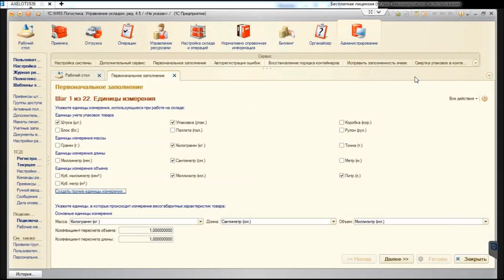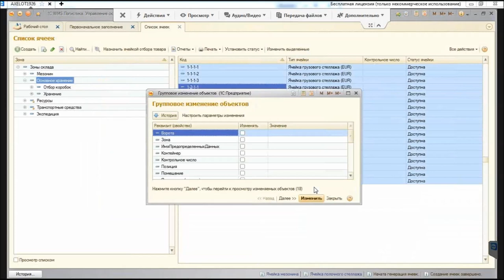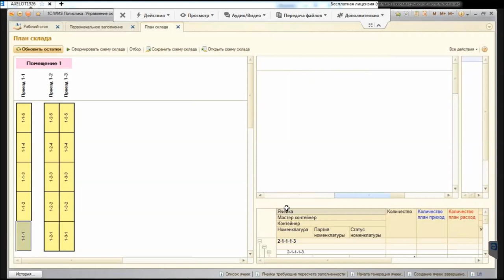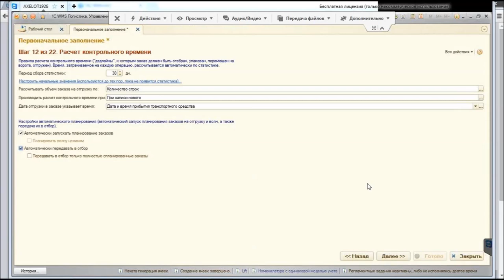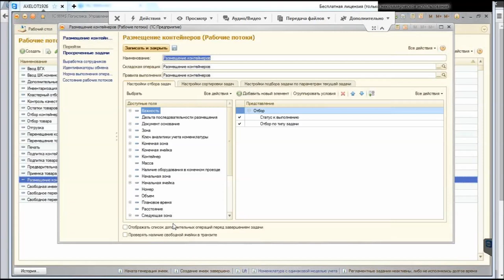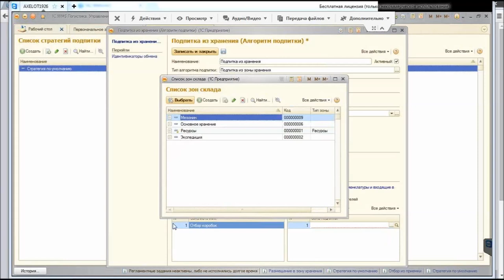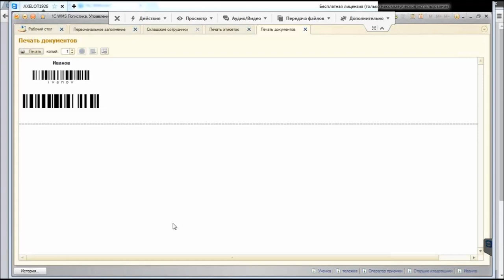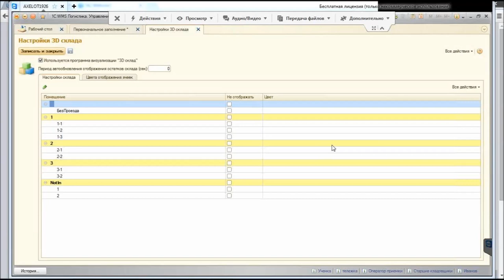Новый релиз 1С:Предприятие 8. WMS Логистика. Управление складом (вебинар 14.05.2015)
Компания AXELOT продолжает работу над усовершенствованием одного из самых популярных на рынке WMS программных решений — «1С:Предприятие 8. WMS Логистика. Управление складом».
Среди наиболее существенных изменений стоит отметить следующее:
- В новой редакции реализована поддержка неуникальных штрихкодов, что позволяет решить такую проблему складского учета, как совпадение штрихкодов у разных номенклатур. Новый функционал позволяет при сканировании неуникального штрихкода выбрать  товар из списка.
- Для складов алкогольной продукции будет актуально такое нововведение, как возможность учета акцизных марок.
- В новый релиз добавлены правила упаковки контейнеров «под клиента»: по списку предопределенных шаблонов можно настроить правила укладки товара на паллет при выполнении операции упаковки. А возможность присоединения к номенклатуре внешних файлов позволяет составлять более полное описание товаров, необходимое для учета или составления сопутствующей документации.
- Кроме того, клиентам в режиме тестирования доступен расширенный функционал системы: компрессия товаров, правила автоматического формирования задач по бумажному носителю и рабочее место для  исполнения рабочих листов, стационарное рабочее место для сборки комплектов.
- Обновлен Мастер настройки «1С:Предприятие 8. WMS Логистика. Управление складом»  — пошаговый помощник заполнения базы; обновленный функционал сделал настройку системы еще более гибкой и быстрой.
- Добавлен сервис автоматической регистрации ошибок: в случае возникновения ошибка в базе автоматически регистрируется и направляется в отдел разработки для исправления.
- Для торговых сетей и крупных клиентов с повышенными требованиями к отбору товара реализована возможность настройки правил отбора партий. Появился функционал для планирования размещения товара по зонам с учетом процента заполнения каждой зоны склада, что позволяет сохранить требуемый уровень баланса запасов.
- Добавлен процесс ввода всех весогабаритных характеристик в стационарном рабочем месте приемки товара с помощью штриховой линейки.
- Функционал биллинга дополнен возможностью расчета услуги по времени погрузки/разгрузки транспортного средства, а также по движению возвратной тары.
- Реализована поддержка обмена данными в формате «1С-Логистика:Управление складом 3». Новый функционал позволяет компаниям, размер деятельности которых перерос возможности  версии 3.0, с минимальными трудозатратами осуществлять переход на «1С:Предприятие 8. WMS Логистика. Управление складом», сохраняя функционал обмена с ERP без дополнительных модификаций